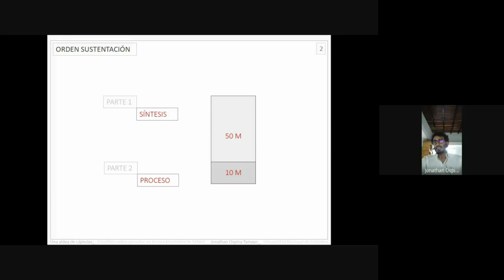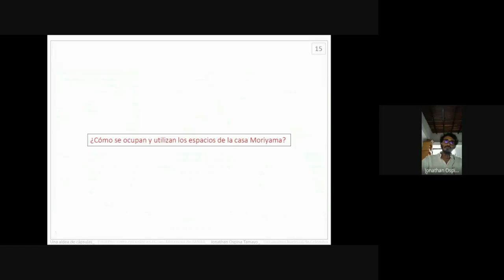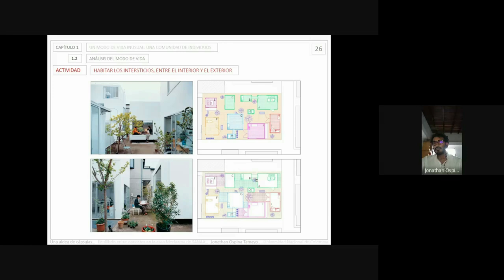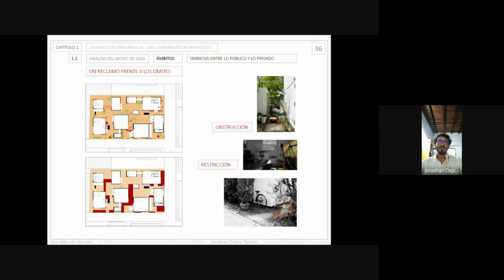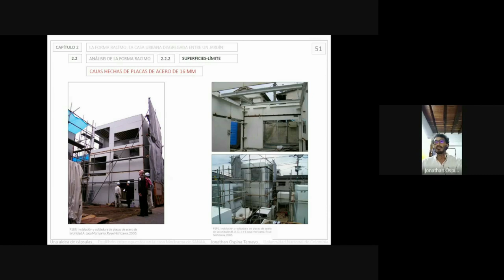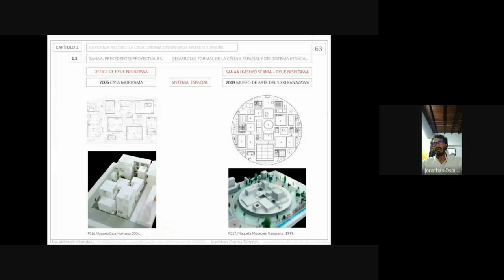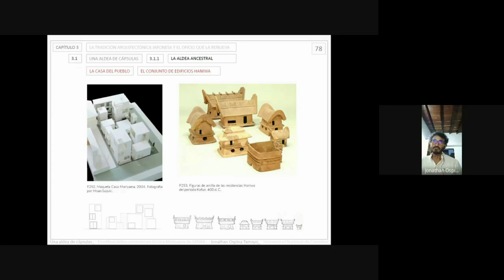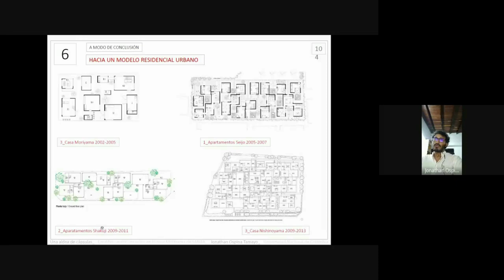Una aldea de cápsulas. Equilibrio entre opuestos en la casa Moriyama. Jonathan Ospina Tamayo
Presentación de la tesis de maestría en Arquitectura titulada Una aldea de cápsulas. Equilibrio entre opuestos en la casa Moriyama diseñada por Office of Ryue Nishizawa, sustentada en septiembre del 2020 a los jurados Juan Pablo Aschner (Decano Facultad de la Creatividad de la Universidad del Rosario) y a Mauricio Gaviria (profesor asociado de la Universidad Nacional de Colombia, Sede Medellín), quienes aprobaron y otorgaron Distinción Meritoria a la tesis.

Enlace al documento en pdf.

Sobre el autor: Jonathan Ospina Tamayo
Es docente de Proyectos 5 (conjuntos urbanos) en el pregrado en Arquitectura de la Universidad Nacional de Colombia, Sede Medellín.
Proyectista independiente de vivienda y un defensor de las maquetas como método de proyectación y presentación de Arquitectura.

Actualmente reside en el Centro de Medellín.